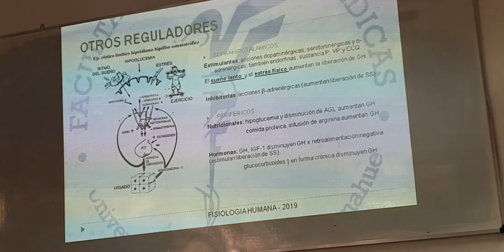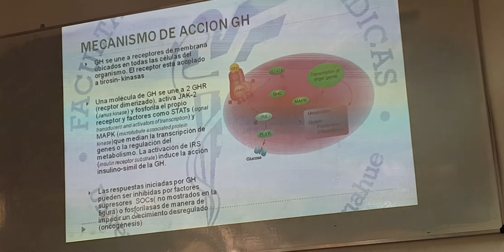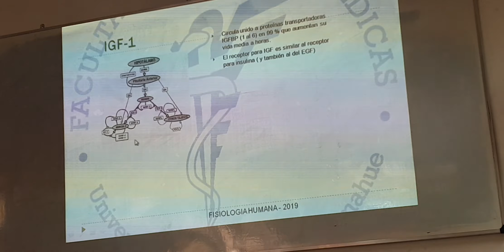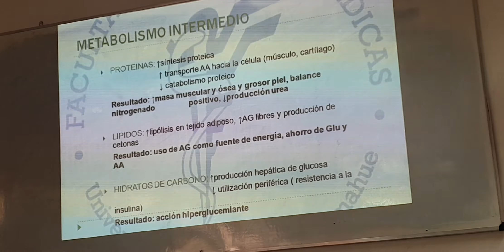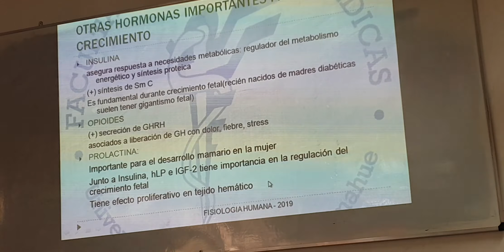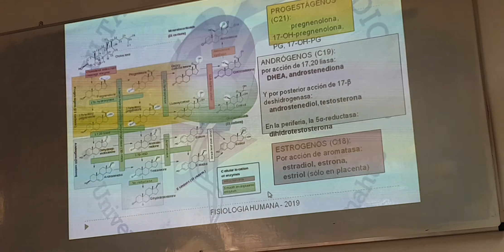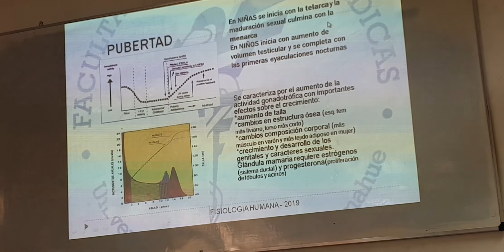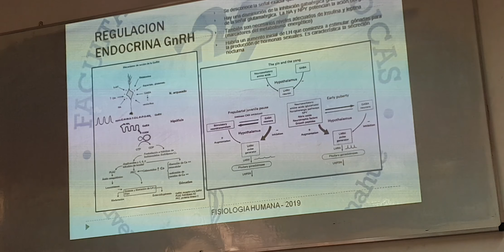Crecimiento y desarrollo parte 2